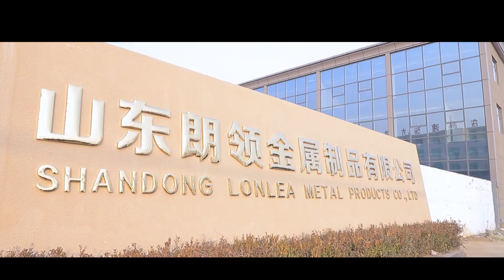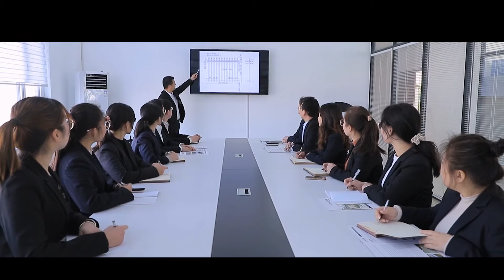Shandong LonLea New Material TUV HD Steel Fence Aluminum Fence